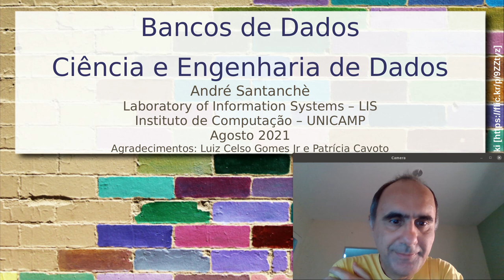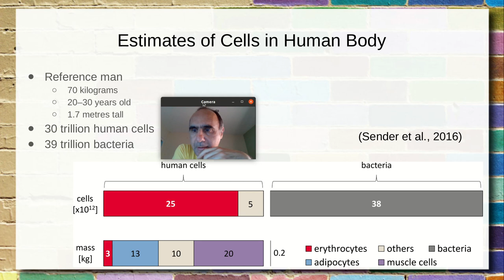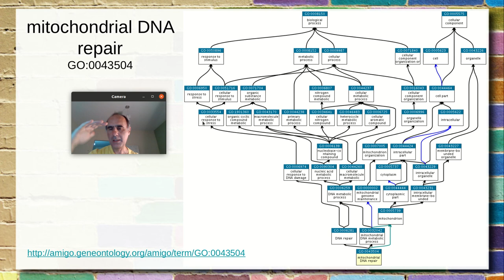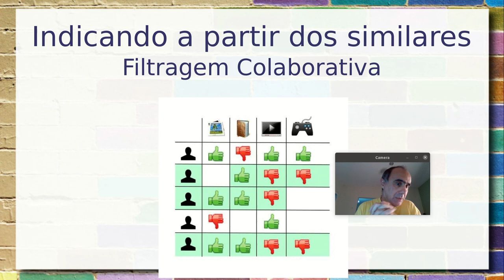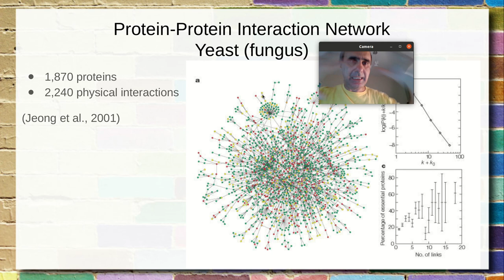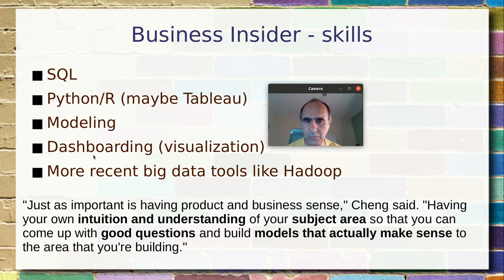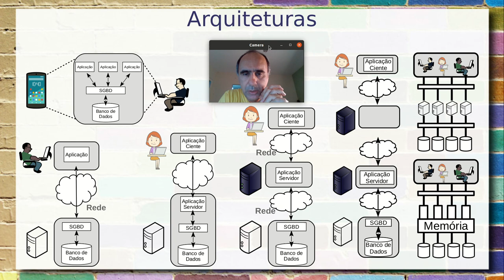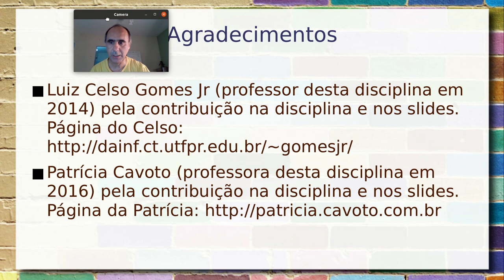Ciência/Engenharia de Dados e a Disciplina de Bancos de Dados - Aula 11/08 - Bancos de Dados 2021.2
São apresentados alguns desafios que envolvem grandes volumes de dados: (i) como modo informações sobre genótipos e os respectivos fenótipos podem ser catalogados de modo formal e estruturado, e possam ser explorados para a descoberta de conhecimento; são tratados tópicos como: Model Organism Datatabases (MOD), ontologias e linked data; (ii) como predizer efeitos colaterais de medicamentos tomados em conjunto, que não tenham sido reportados anteriormente; (iii) desafio do Netflix Prize; (iv) dados de redes sociais e recomendação.

Apresentação de uma perspectiva mais ampla que envolve Data Science & Engineering. Como a ciência de dados tem ajudado a lidar com problemas modernos. Perfil de um cientista de dados e mercado de trabalho.

Visão sobre como a disciplina irá tratar o tópico de Engenharia de Dados e seu papel no cenário, incluindo: modelagem, indexação, query e arquiteturas.